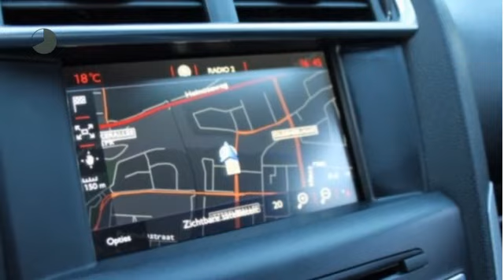Citroën DS4 1.6 120PK BUSINESS NAVI PARKEERSENSOR AIRCO